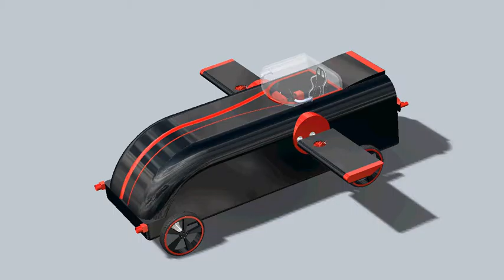Flying Go-Kart Animation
ME 1770 Fall 2016 Section A